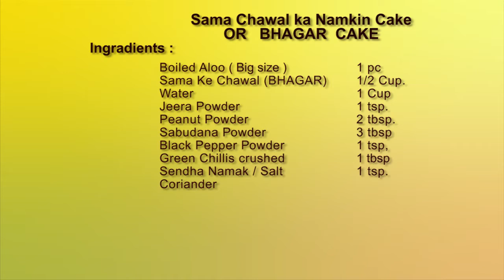Sama Ke Chawal ke Namkeen Cake समा के चावल के नमकीन केक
Sama ke chawal  is also called BHAGAR in maharashtra. This recipe can be prepared for UPWAS.